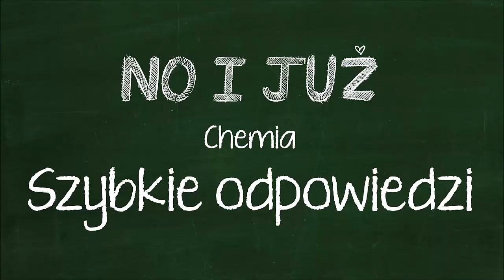Gaz ziemny wykorzystuje się jako źródło energii w kuchenkach gazowych. Szybkie odpowiedzi